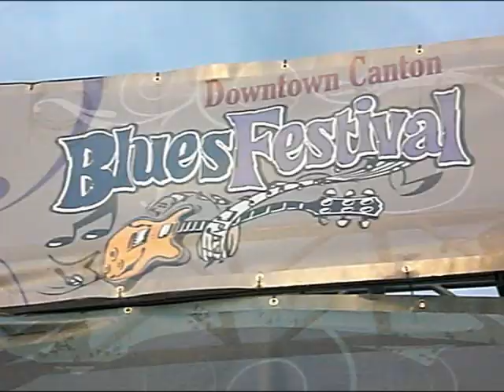Canton 2009 BluesFest Rocks Thousands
The Arts District in downtown Canton, Ohio has had a great summer of live events: First Fridays, Taste of Canton, Zing in the City --- and the Canton Chamber's "Blues Festival" brought thousands out for two days and nights of foot stomping blues.  Headliners were Johnny Winters and Tal Majal.  And the weather gods loved us too!